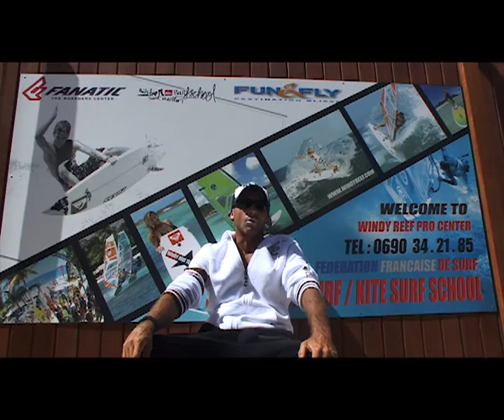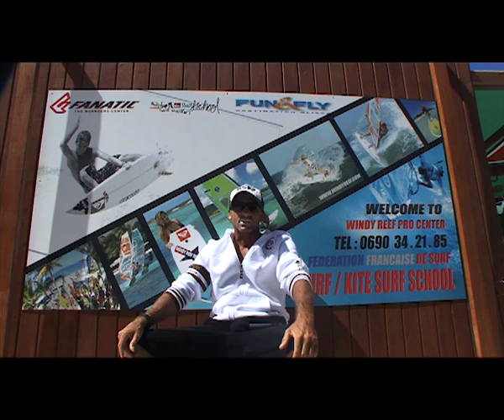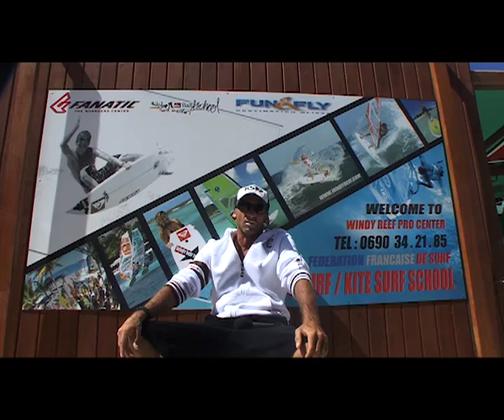Portrait : Jean Seb Lavocat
SXM 111 navigue dans la Caraïbe depuis 20 ans ! Il nous parle de ses spots à St Martin, images à l'appui !